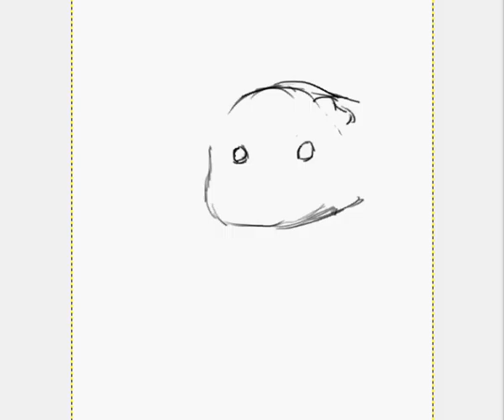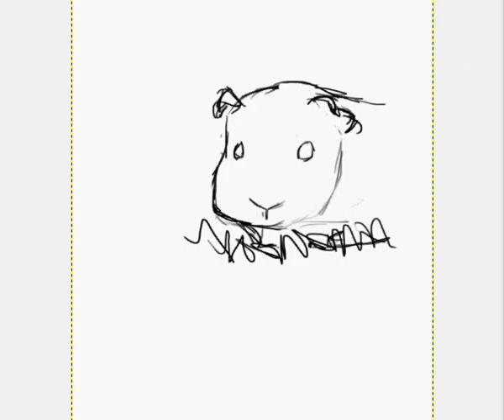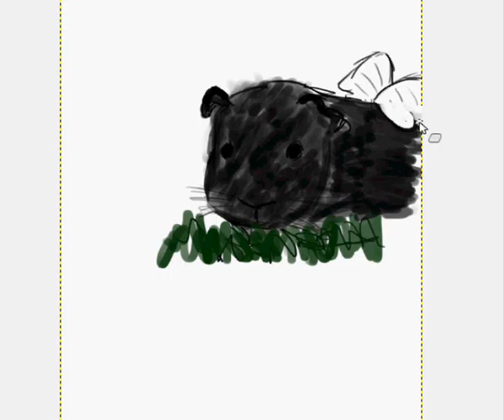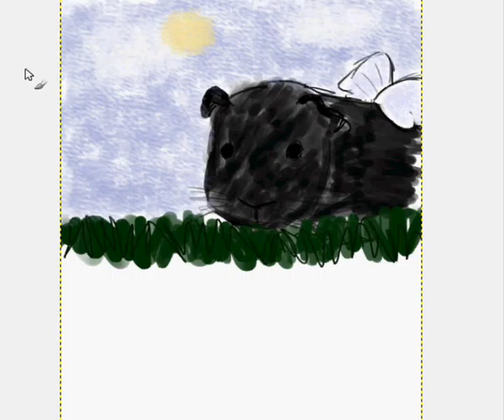Drawing Pie, for Jenna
Little Pie passed away, so I thought I'd give him a halo and some wings.

Jenna is a lovely guinea pig owner and it's so sad to hear that Pie has left us.